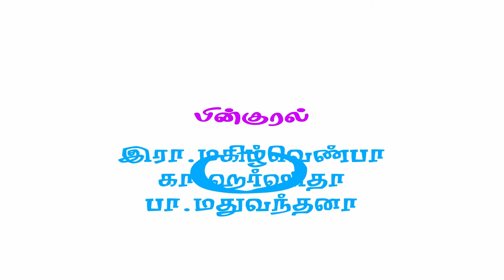Engal Periyar - Episode 03 | எங்கள் பெரியார் | Tamil Kids Story | Tamil Moral Stories | PKDK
Story & Direction: Ezhil
Animation & Editing:   @Sridhar_m
Vocal:
Maheswari S
Kirushnamoorthi K
Magizhvenba R
Harsitha K
Madhuvandana P

Produced by Penxels Creation.